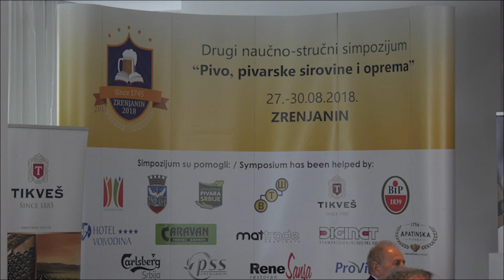Poseta ministra prosvete i otvaranje naučno-stručnog Simpozijuma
Ministar prosvete, nauke i tehnološkog razvoja u Vladi Srbije Mladen Šarčević posetio je Zrenjanin kako bi otvorio drugi po redu naučno-stručni simpozijum ,,Pivo, pivarstvo i hmeljarstvo'' koji se održava u našem gradu.